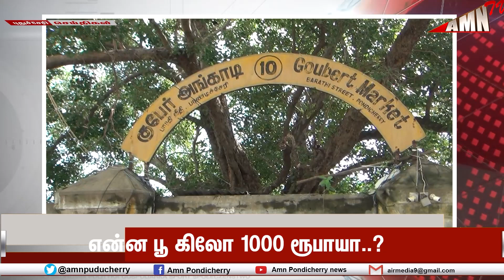என்ன பூ கிலோ 1000 ரூபாயா..? விலையை கேட்டு எஸ்கேப் ஆகும் பொதுமக்கள்..!